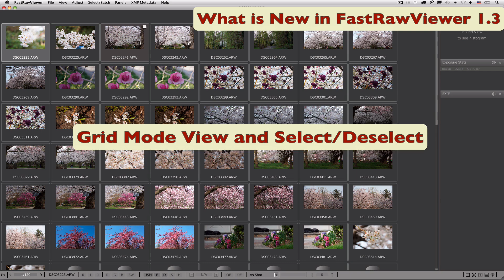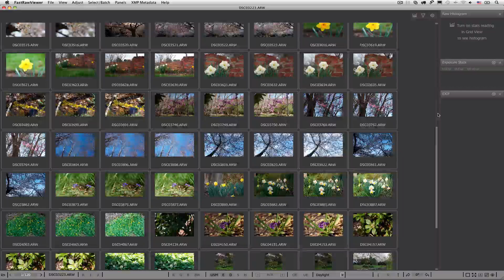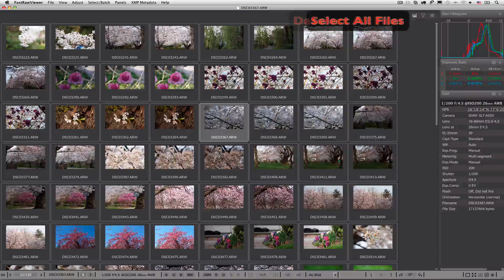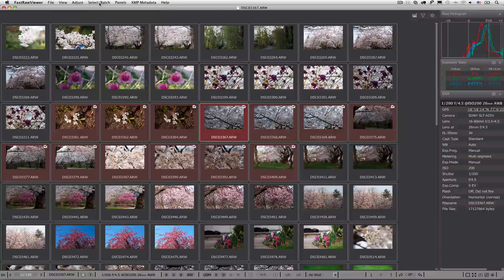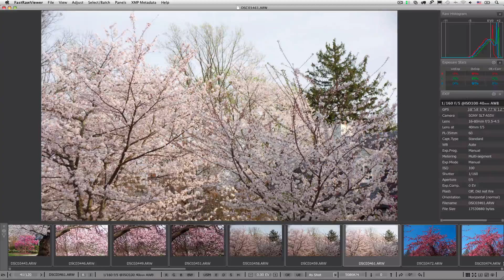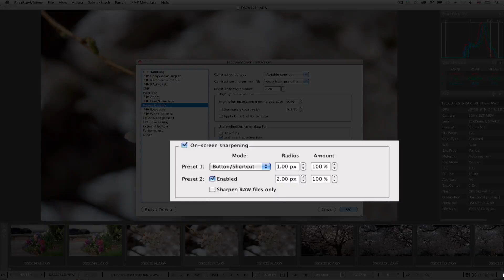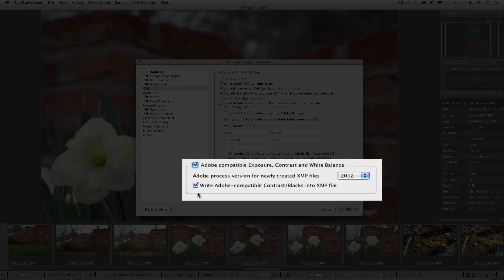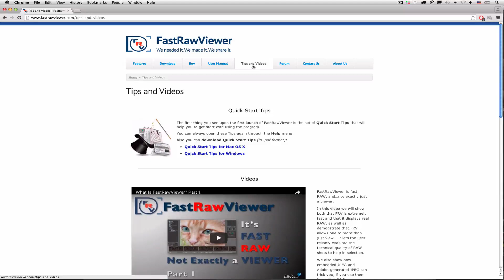What's New in FastRawViewer 1.3?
In this video, we discuss the new tools and features that we have added in FRV version 1.3